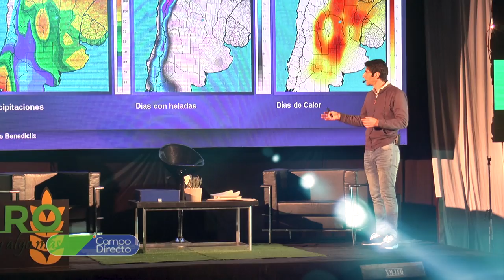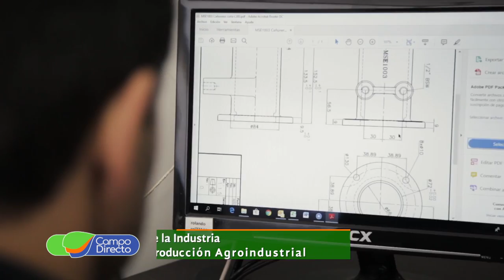1er Congreso de la Agroindustria - Parte 3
Participamos del “Primer Congreso de la Producción Agroindustrial Argentina”, el mismo fué realizado en Marcos Juárez y contó con un gran apoyo institucional.